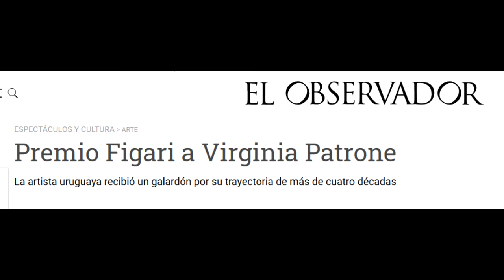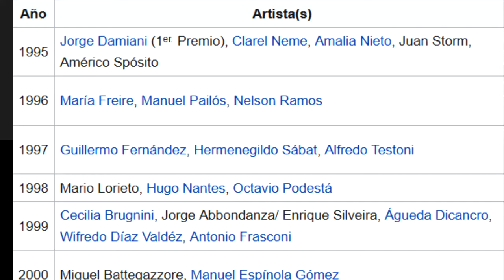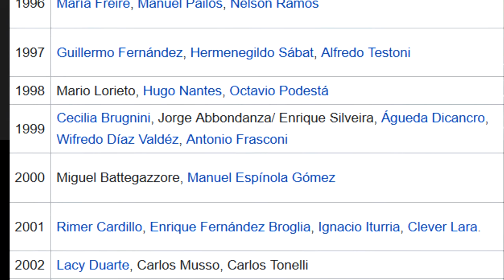Virginia Patrone PREMIO FIGARI 2019 Cap 2. Su curadora Verónica Panella nos acerca su reflexión.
Entrevistamos VIRGINIA PATRONE artista plástica uruguaya residente en Barcelona para que nos cuente de que se trata su trabajo en arte. El Banco Central del Uruguay tiene desde la década de los 90 instituido un premio nacional anual para artistas vivos: El Premio Figari. La acompañan en esta charla con el cronista de De fogon en fogon, la curadora Veronica Panella, a quien ya habiamos conocido cuando la entrevistamos en el MNAV dado que es junto a Maria Eugenia Grau son las que curaron la muestra de Petrona Viera en el MNAV.

Curiosidades de los tiempos: en los 3 museos mas importantes de Montevideo, se exhiben retrospectivas de 3 mujeres artistas curadas tambien por mujeres. Las 3 quedaron cerradas al publico a penas montadas.
Podes escucharnos  todos los días en Uruguay en el espacio "PASTILLAS DE RADIO" en 3 horarios 12.30, 18.30 y 23.30 por laradiocooperativa.uy la web de la 30.
El programa DE FOGON EN FOGON va los sábados de 16 a 18 hs en Buenos Aires por RADIO GRAFICA FM 89.3 y por streaming programa que se retransmite los domingos a la misma hora en laradiocooperativa.uy